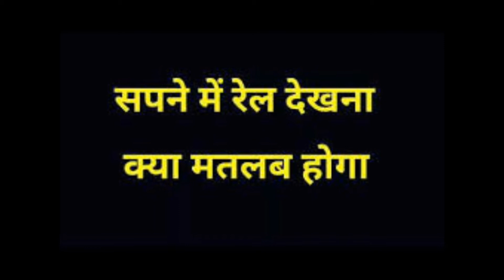सपने में ट्रेन (रेल गाडी) देख्नने का अर्थ | Sapne me Train Dekhna Kya hota hai